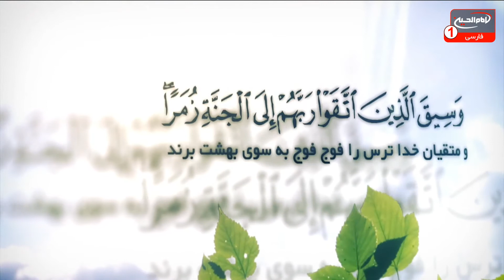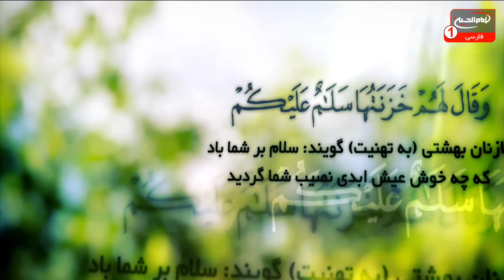سلام کربلا (199): طب و زندگی، دکتر محمود زنگنه؛ حاج ریاض میرخلف زاده، قسمت1، کربلا، 1442 ق